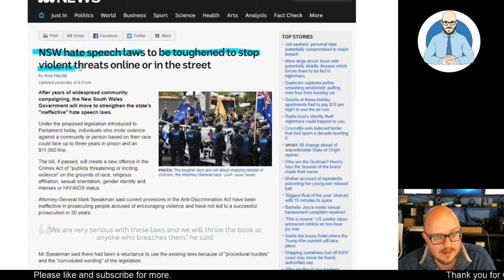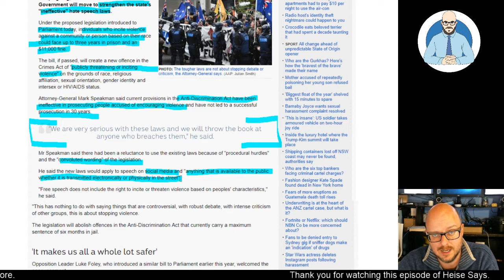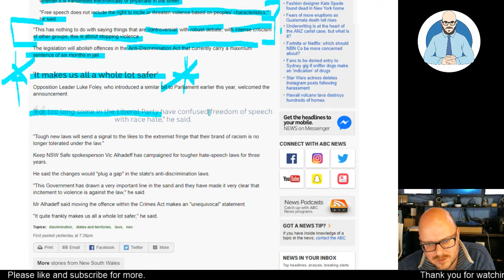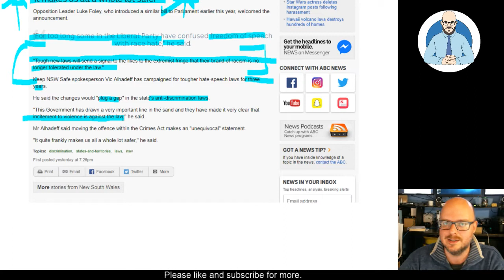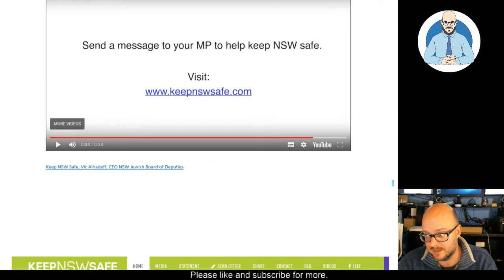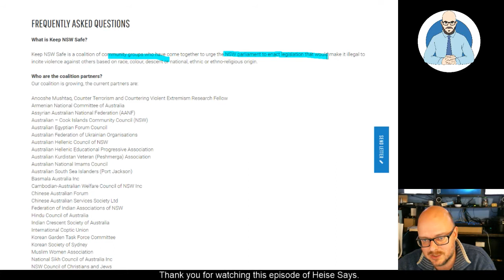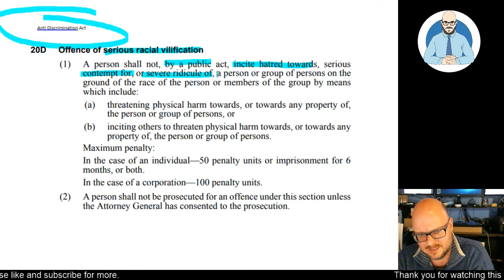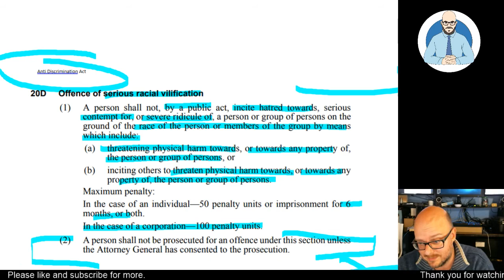New NSW Hate Speech Laws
I look at the new NSW hate speech laws.